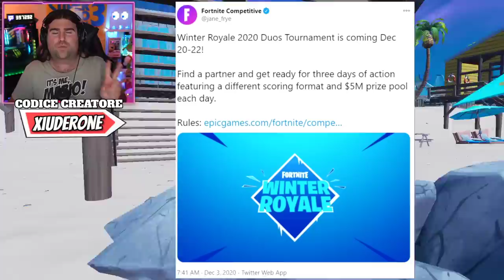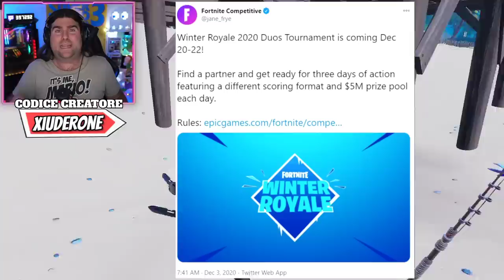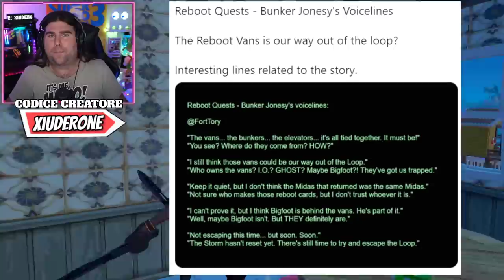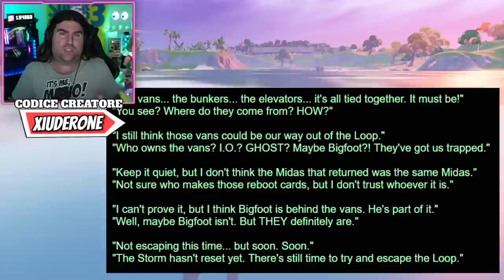FORTNITE X HALO! * NUOVA COLLABORAZIONE! * COME OTTENERE LE SKIN COLORATE! (FORTNITE NEWS)